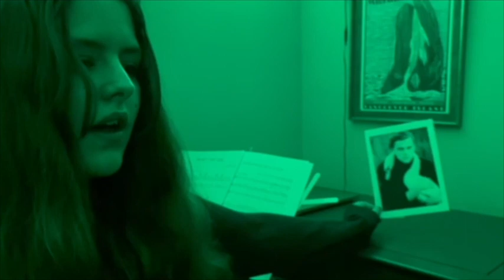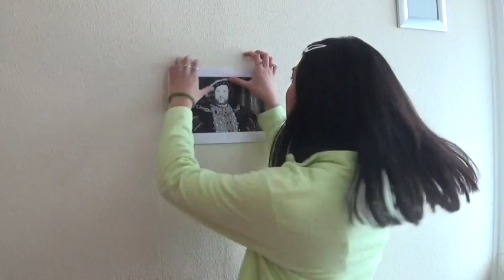Songs From The Shows: Act One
Produced by Toby Girling, Christopher Cooper and Michelle Wolfe.